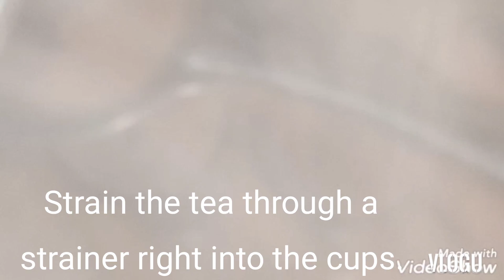How to Make Allam Tea//Special chai//Ginger Tea Making..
అల్లం టీ ఎలా చేయాలో తెలుసా?|Ginger tea in telugu|Immunity Boosting Tea|Ginger tea|Allam tea...